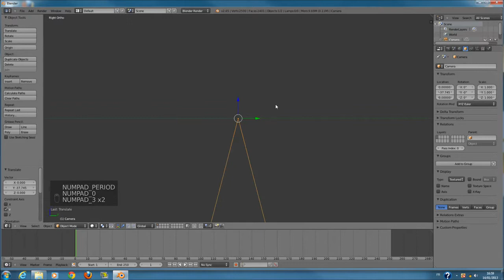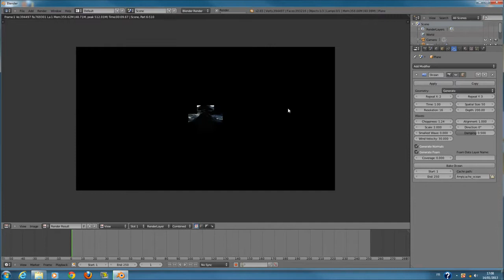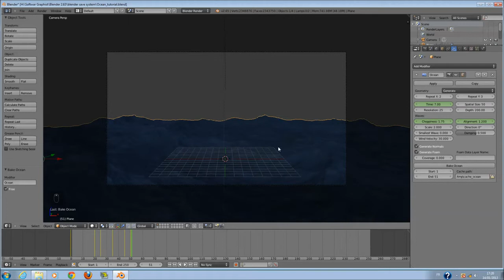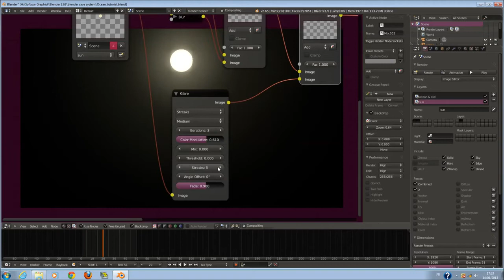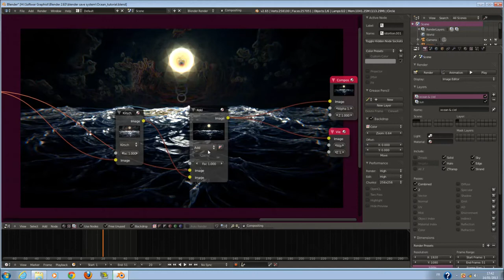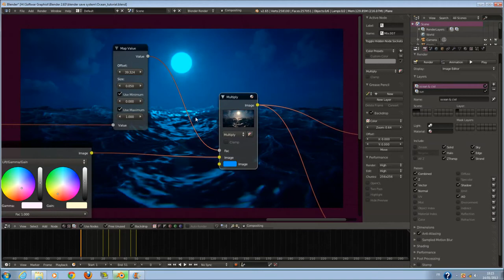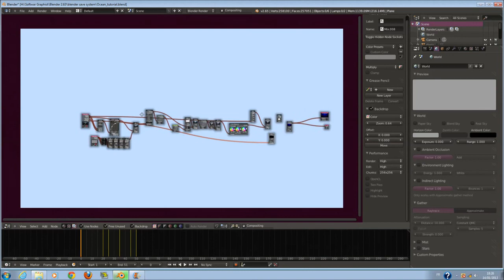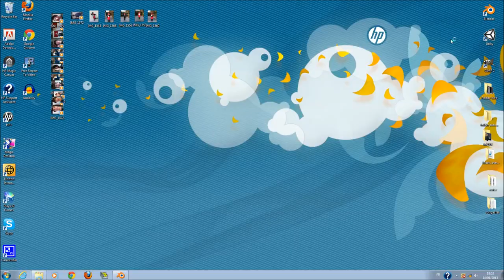Blender 2.65 Océan réaliste - BlenderCoach.fr